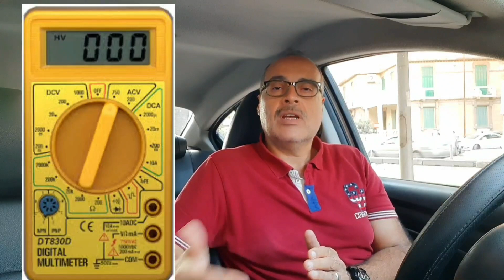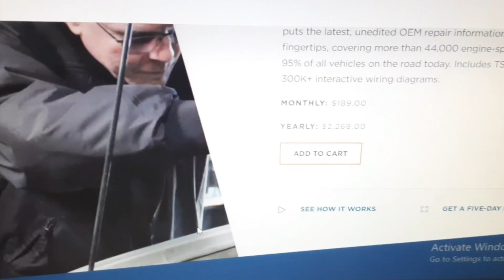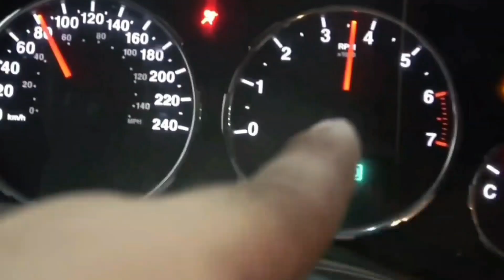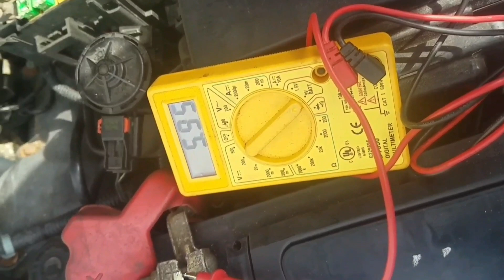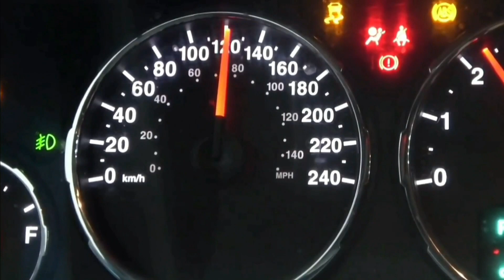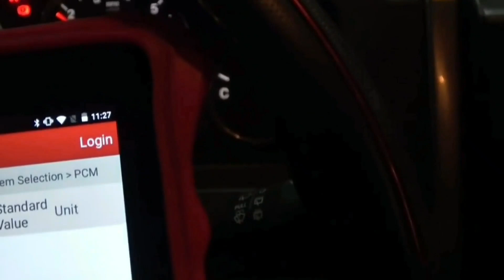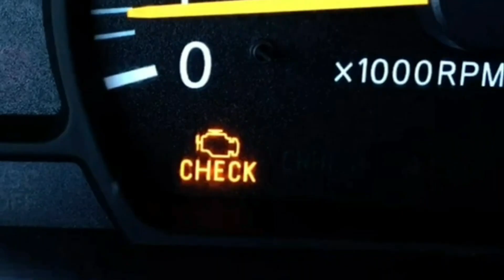سبب نقلات الفتيس نقلات الجير الخطأ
ما سبب عدم النقلات او وجود نتشة في الفتيس او وجود نتعة او رفسة في الجير الأوتوماتيك او ان النقلات لا تتم بشكل سليم.